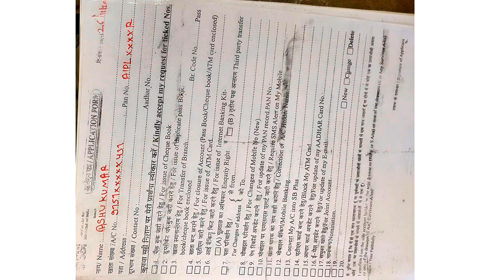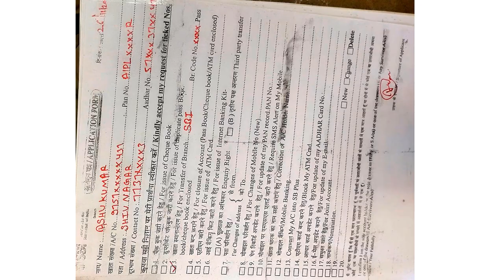How to fill the Application for Transferring SBI Account from one branch to another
If any customer want to transfer his account from one branch to another branch he has to submit application along with the KYC document. In this video I have shown how to fill up the form for transferring your account from one branch to another account with live demo.